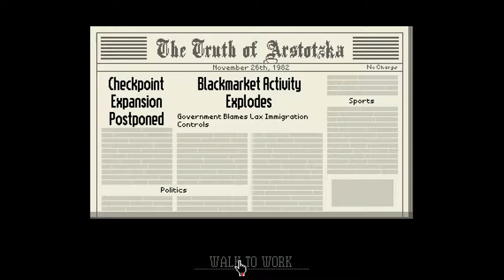Papers Please Episode 2: Allowing Everyone In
Hey everyone its iiSquirtl3 better known as Tyler :)